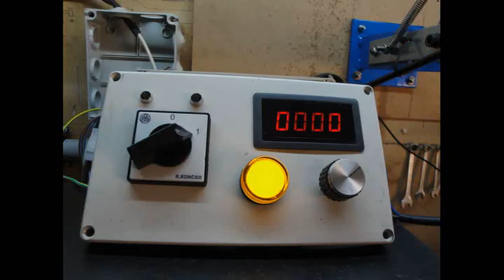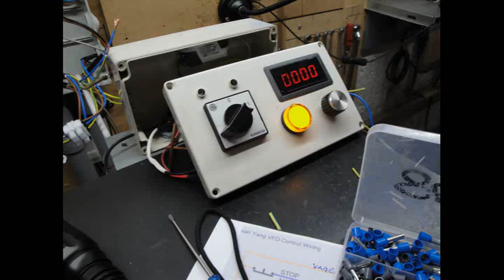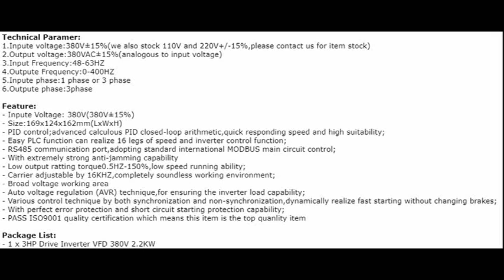New connections VFD to My Lathe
For my friends from Video No 1  Until  to No 500 you will see
 my other property, orchestral music in my studio thank you !